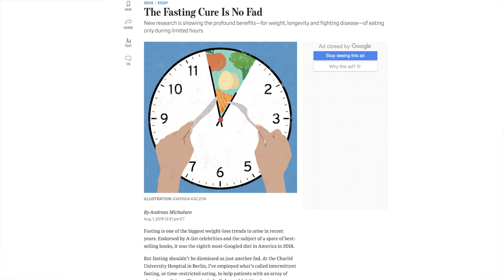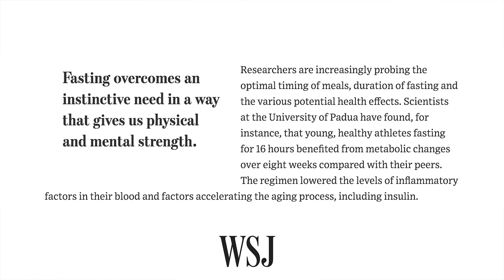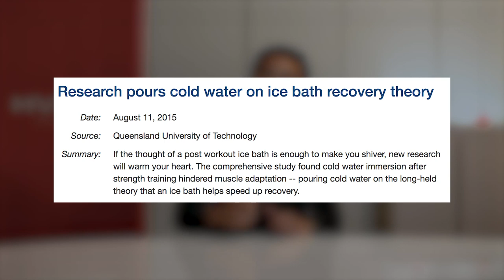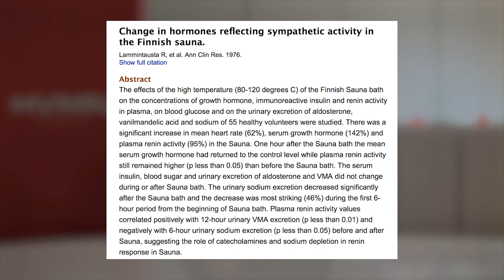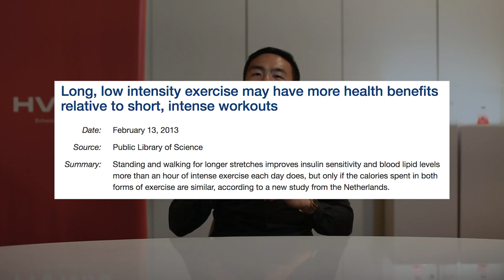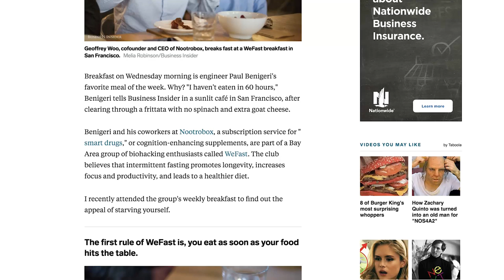When To Use Hot Saunas and Ice Baths (Based on Science) · Geoff Talk #3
We've all heard of hot saunas. We've all seen our favorite pro athletes plunge into an ice bath or step into a liquid nitrogen cryotherapy pod.

Geoffrey Woo has tried both, dug into the science, and collaborated with the best athletes and physiologists to get to the bottom of it. Which one is legit ? Which one is not?